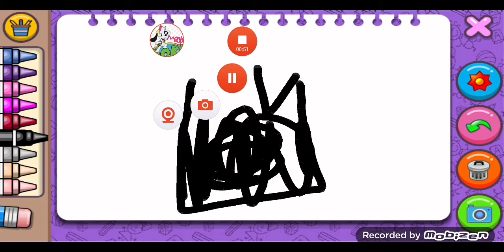Sebas shorts 1926 BAD DAY